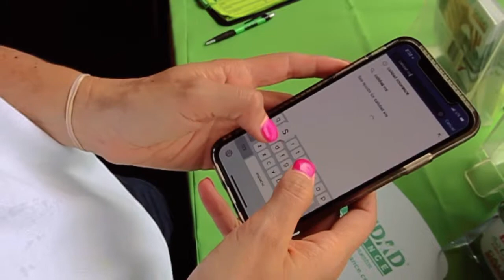Celebración Fiestas Patrias Independencia México - Plaza Fiesta Atlanta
El Domingo 16 de Septiembre se celebró la independencia de México en Plaza Fiesta en Atlanta,GA. Calidad Insurance estuvo presente con nuestra comunidad Latina acompañando a celebrar esta gran fiesta. Felicitaciones a nuestros ganadores y a todos las personas que visitaron nuestro booth lleno de sorpresas y premios para todos!